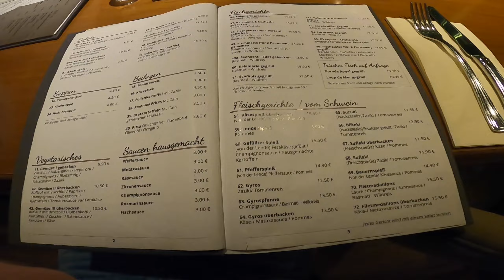das glaubt uns niemand...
Hey Leute neues Video am stisle. Qualität is mui caliente :)